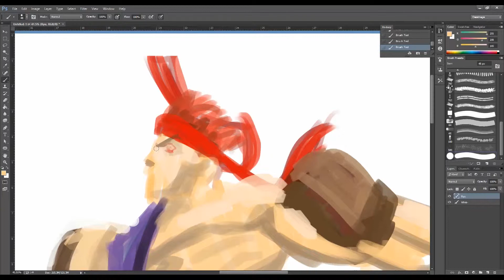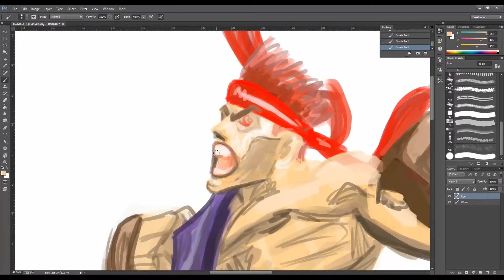Evil Ryu From Street Fighter Speedpaint in 50 minutes!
Here is my 50 minutes speed painting on photoshop ! I really loved this one.